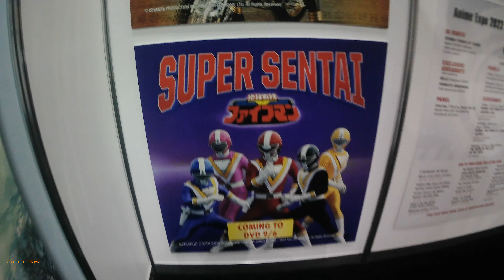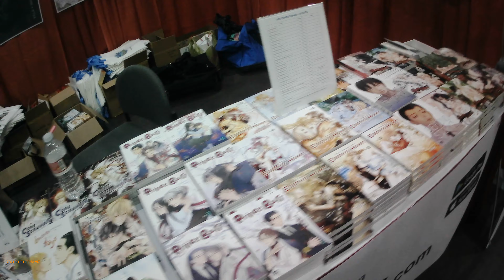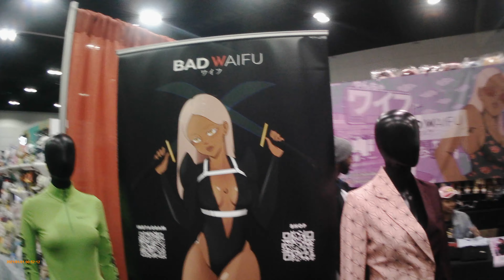Anime Expo 2022 walkthrough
Try playing at hafe seed